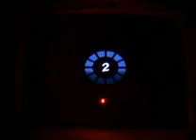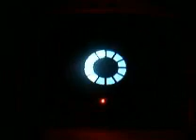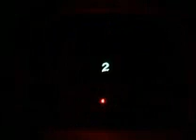viewtiful joe part 24 team rocket pt 8